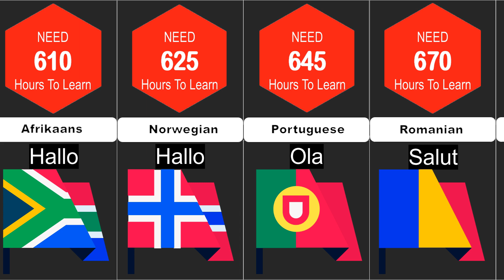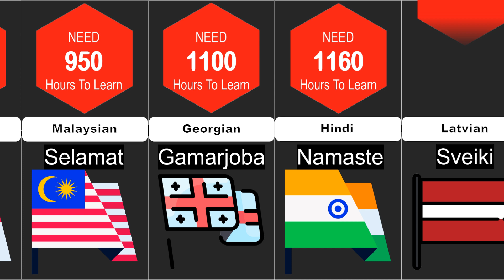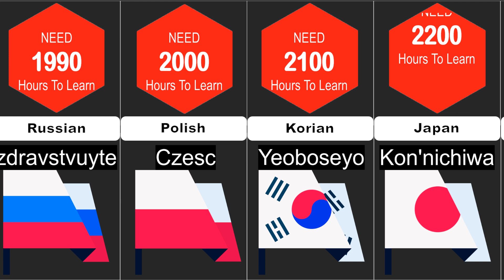Time It Takes To Learn Languages | Comparison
This is Time It Takes To Learn Languages  list is ranked based on how long it takes (in hour) to reach fluency as a native english speaker. It may vary because each person could learn it with different durations based mainly on what their mother language is. So there is not a specific time that applies to everybody.

When it comes to the specific hours needed to reach fluency, using the Foreign Service Institute (FSI) difficulty rankings are essential. They rank languages based on difficulty and list the exact hours needed to learn them.
Please keep in mind that this ranking only shows the view of the Foreign Service Institute (FSI) and some language students or experts may disagree with the ranking.

Icon: Flaticon